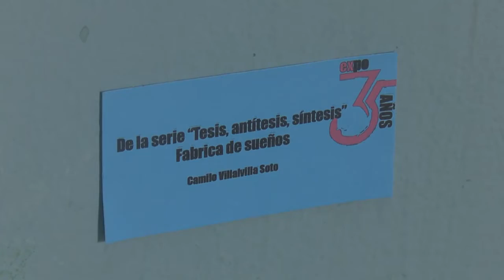Inauguran exposición colectiva Micro Realidades.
El centro Cultural Benny Moré reabre sus puertas con una exposición colectiva para celebrar los 35 años de la Asociación Hermanos Saíz. El encuentro incluye una amplia gama de autores y manifestaciones.